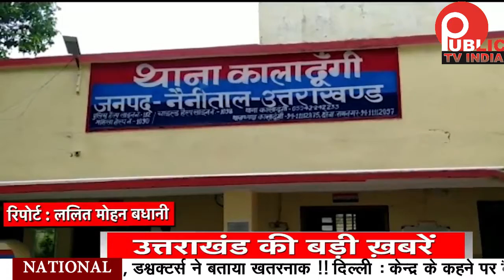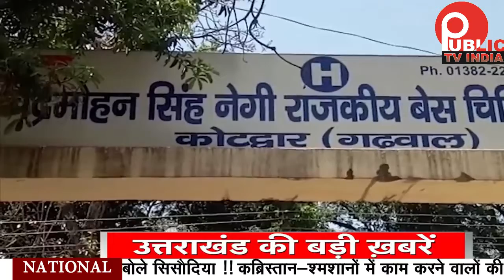Uttrakhand Bulletin :: उत्तराखण्ड की दिनभर की खबरें